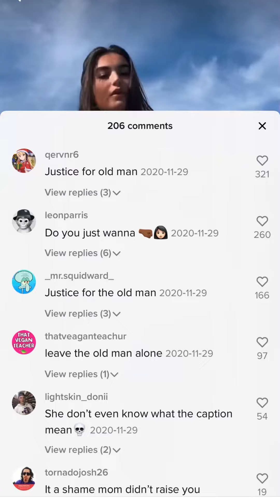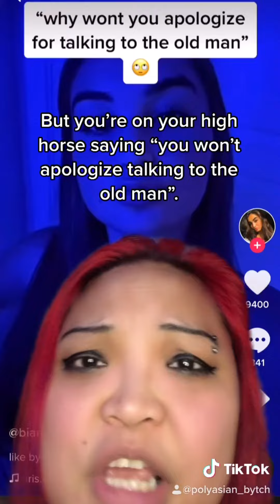Exposing Bianca Spano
Meet Bianca Spano. She thinks she did nothing wrong and then continues to show she doesn’t care about what she did to the old man that she harassed.

Now some of you might think it was nothing, but imagine if the roles were reversed and a dude was asking a woman that questions.

And you can clearly see that he was not comfortable with the whole thing.

Now, I know she will never apologize or even be sincere if she does, but in case she takes down the videos, there’s they are.